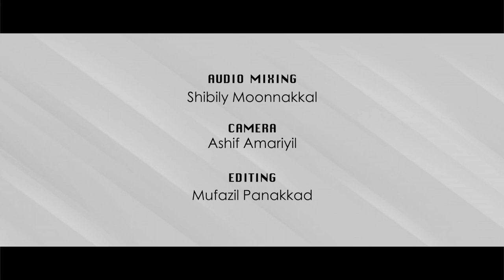പുകൾ ഗീതം | Muflih Panakkad | Musthafa Padapparamba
♥Title : Pukal Geetham
♥Lyricist : Musthafa Padapparamba
♥Singer:  Muflih Panakkad
♥Direction:  Abusinan Cherpulasheri
♥Co-Ordination: Mubashir Mudikkode
♥Special Thanks: Luqman Manur

Mujeeb Rahman kamil Saqafi beemapalli